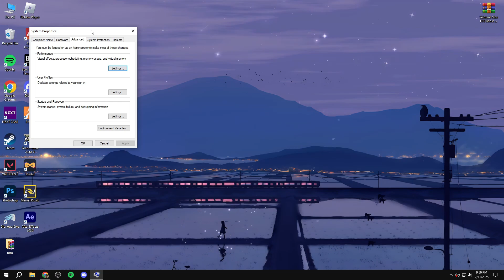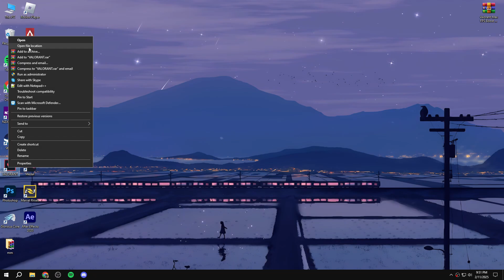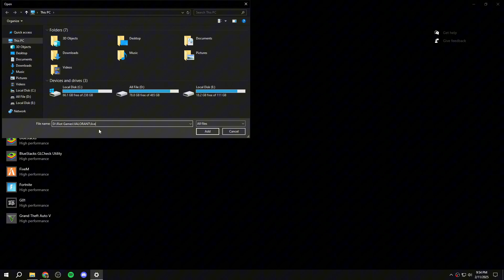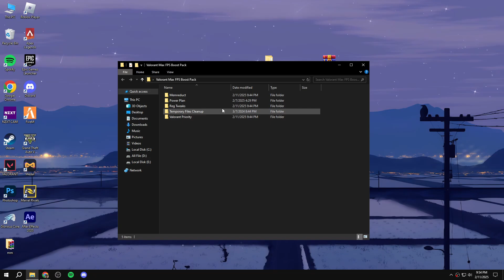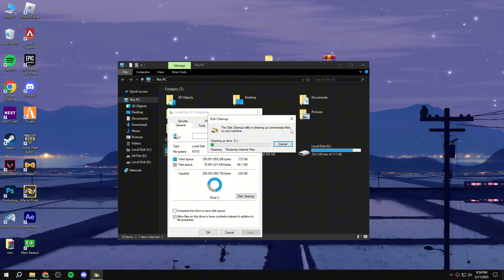Valorant Max FPS Boost Pack | Fix FPS Drop, No Lag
🎧 about me »

pc specs ›
I5 12400F
RX 6600XT
16GB RAM